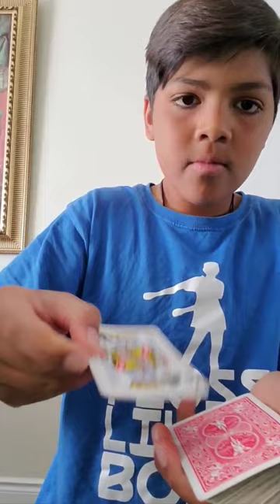Paintbrush Card Change